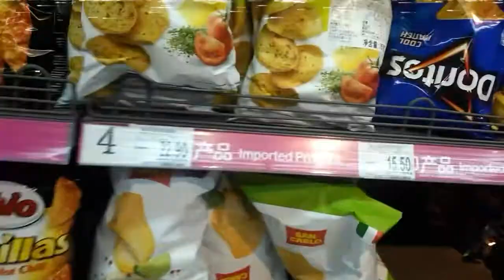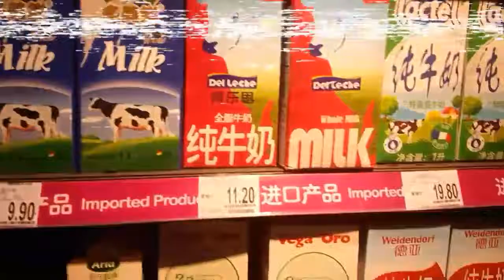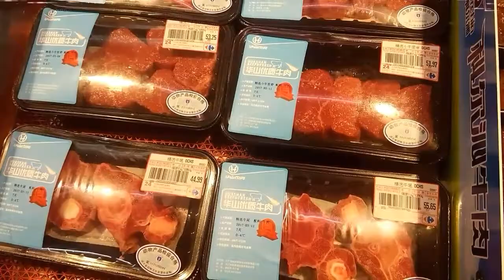Supermarket food prices: US vs China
This video compares prices of beef, chicken,milk, and snacks in Chinese vs American Supermarkets.